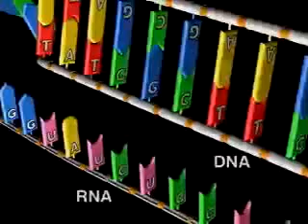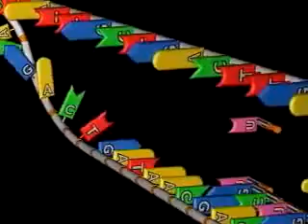تركيب الرنا - الجينات وحدات الوراثة 9\10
كيف يتم تكوين الرنا وكيف يؤدي وظيفته في نسخ الجينات وتكوين البروتينات داخل الخلية